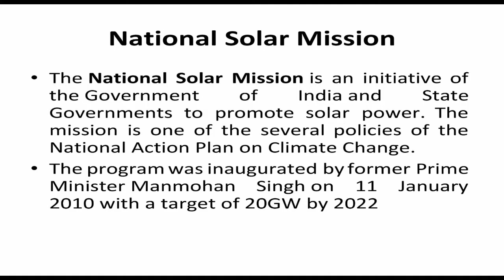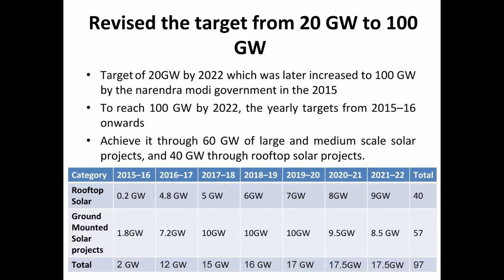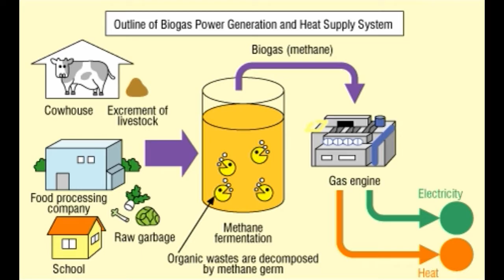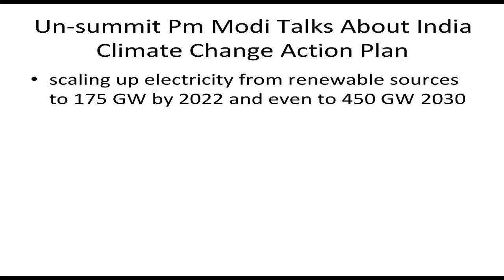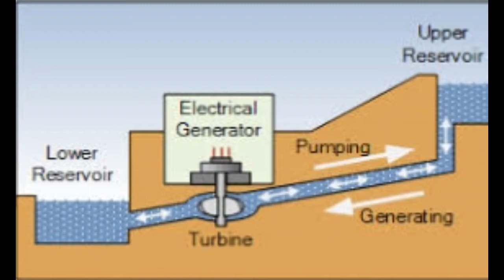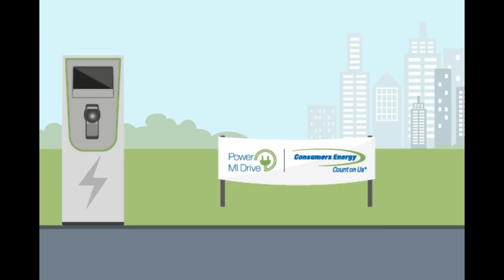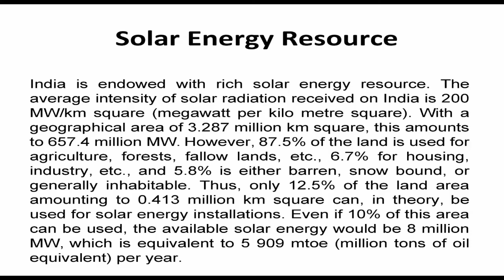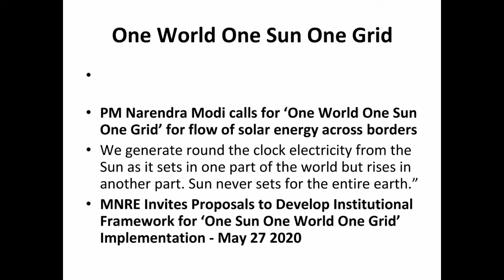Jawaharlal Nehru National Solar Mission |Our country Mission before 2030 | Solar Business Tamil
Hi viewers!!

Welcome to Solar Business Channel,

                        In this Solar Business video, we will be discussing about Jawaharlal Nehru National Solar Mission, Renewable energy in India, The National Solar Mission Action Plan, One World One Sun One Grid, Electrical Vehicle Charging Station, and Solar Chulha. This will help you to understand the Jawaharlal Nehru National Solar Mission.

                       This solar business channel provides the viewers an ample of information about Solar Business opportunity, Solar Basic concept, Solar System Load calculation, Solar Recent Trends and Solar Technologies in Tamil. More intensely Solar Business channel create “Solar PV System Quality Awareness” to the viewers.